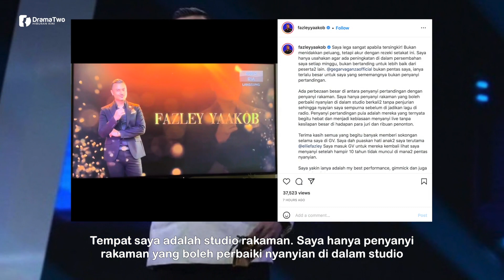"BERKALI-KALI Tanpa Penjurian" Ini Pula Pendedahan Fazley Yaakob Selepas Tersingkir Gegar Vaganza 8!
Bintang Gegar Vaganza musim kelapan (GV8) yang juga seorang Chef, Datuk Fazley Yaakob akui dia bukanlah seorang penyanyi yang hebat untuk beraksi di pentas besar seperti Gegar Vaganza.